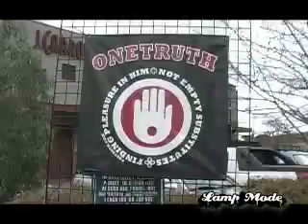Lamp Mode Video Update 1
Video update from Lamp Mode Recordings - April 2008. shai linne gives a quick spill about what's going on in Christian rap.